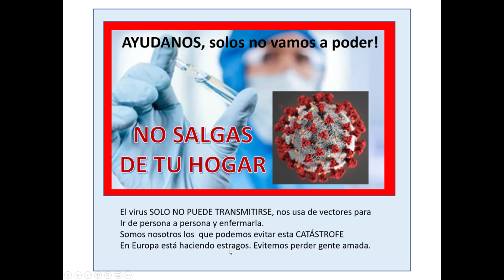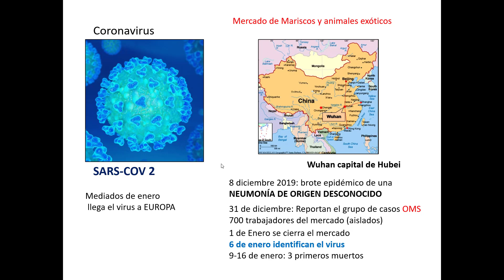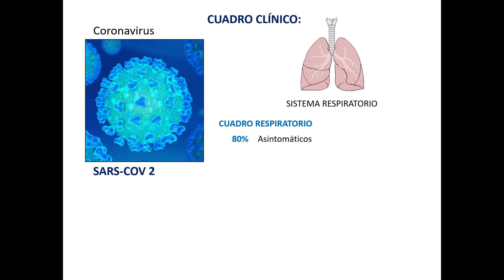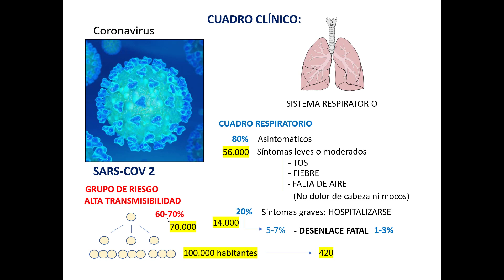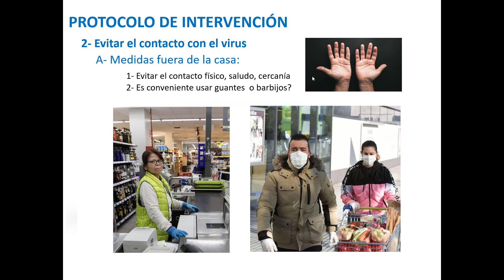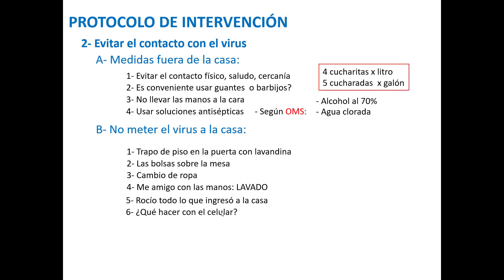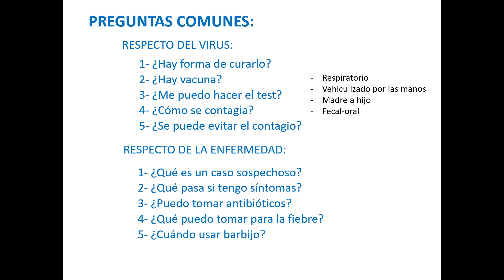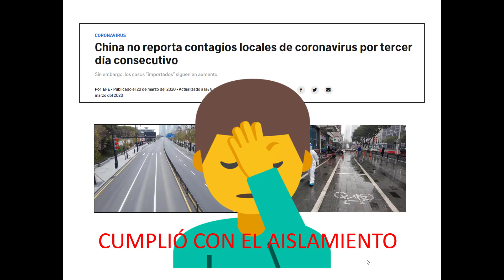CORONAVIRUS - Manejo durante el aislamiento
Este video intenta explicar cuáles serían medidas favorables a tener en cuenta durante esta gravísima pandemia de coronavirus (SARS-COV2)